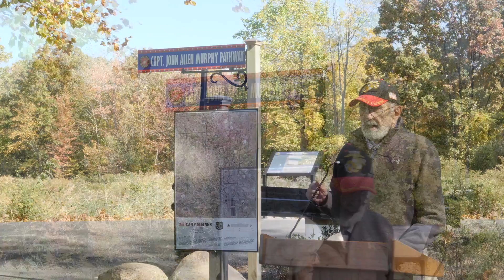Captain John Allen Murphy Recreation Pathway